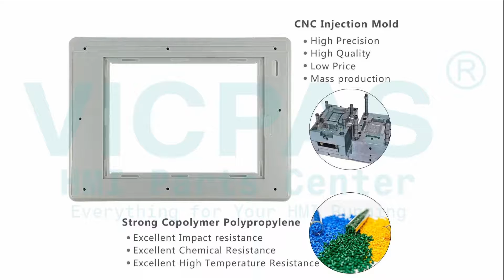How to Repair Panelview Plus Terminal Keypad Touch Panel Front Overlay Housing?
Display Module Membrane Keypad Keyboard Touch screen Protective Film Plastic Case Repair Kit
where you can find Allen Bradley PanelView Plus protective film, plastic shell, touchscreen glass and terminals keypad, more part and product detail than you ever thought possible!

2711P-RDK7C 2711P-RDK12CK
2711P-RDK7CK 2711P-RDT12C
2711P-RDT7C 2711P-RDT12CK
2711P-RDT7CK 2711P-RDT12H
2711P-RDT7CM 2711P-RDT12AG
2711P-RDB7C 2711P-RDB12C
2711P-RDB7CK 2711P-RDB12CK
2711P-RDB7CM 2711P-RDK15C
2711P-RDK10C 2711P-RDT15C
2711P-RDT10C 2711P-RDT15CB
2711P-RDT10CM 2711P-RDT15AG
2711P-RDB10C 2711P-RDT15TP
2711P-RDB10CM 2711P-RDB15C
2711P-RDK12C

VICPAS is the global leading provider of full Allen Bradley HMI Part for replacement, we have inventory touchscreen glass, overlay and other accessories for Allen Bradley HMI repair replacement.

Skype:cmt-kandy
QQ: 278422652